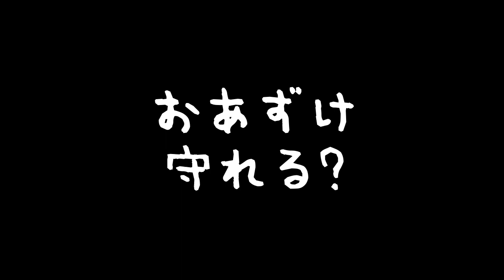わんこひとりでお留守番おあずけ守れる？The answering dog~2~【トイプードル犬 ぷーすけ】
ぷーすけひとりでお留守番第２弾です。

今回は、大好きな梨をおあずけでのお留守番。
はたしてぷーすけはママが帰ってくるまで、「待て」できるのでしょうか？

おきらくごくらく...。

☆天使・悪魔イラスト引用サイト　いらすとや